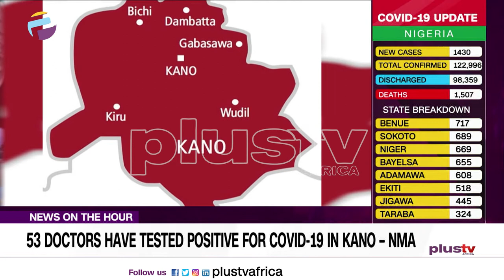53 Doctors Have Tested Positive for COVID19 in Kano – NMA | NIGERIA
Kano State chapter of the Nigeria Medical Association says it has so far lost three doctors to the coronavirus pandemic while 53 others tested positive in the state.